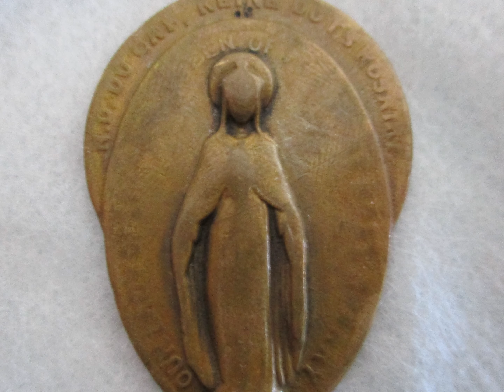Atelier de photographie à La Grand'Terre 2019